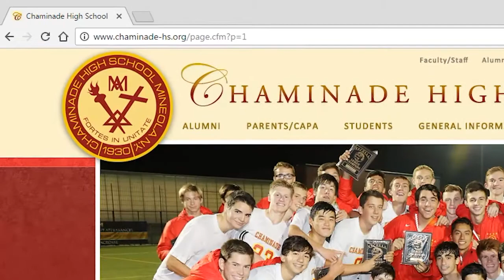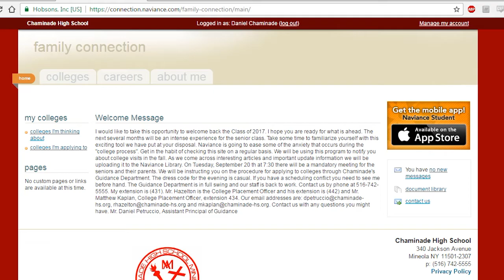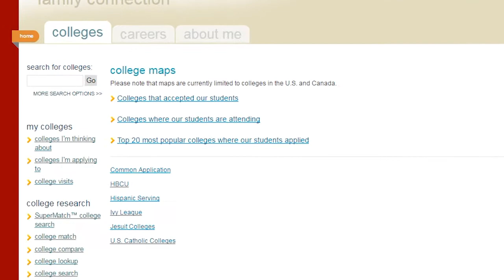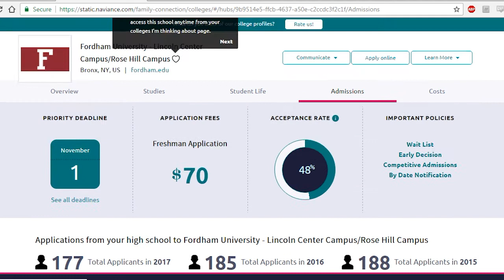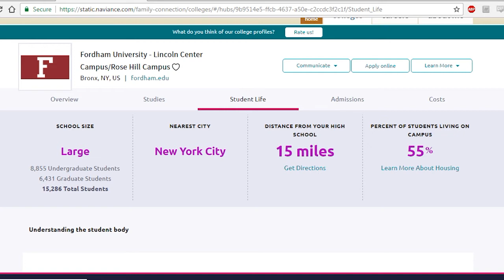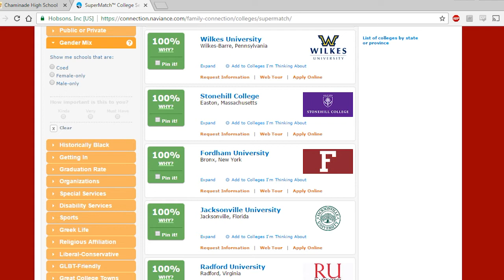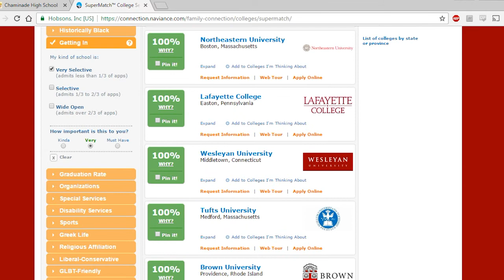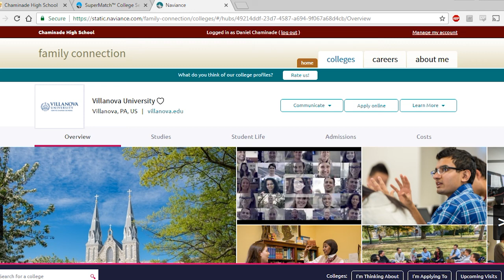Naviance Tutorial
Mr. Jeffrey explains how to navigate the Naviance system online.